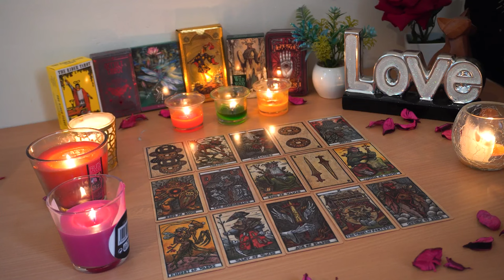CAPRICORN💘 They've Freed Themselves From Their Situation To Commit To You if You Still Want Them!😘💞